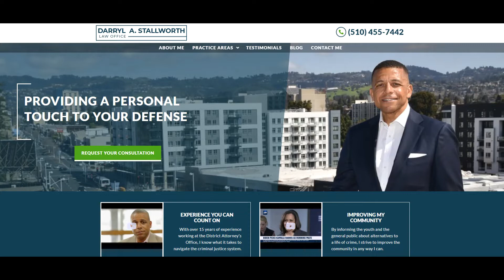ASKED AND ANSWERED: Darryl Stallworth | Did The Controversial Bridgerton Scene Depict Rape?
WARNING
This video series contains strong language, profanity, and sometimes graphic discussions about the criminal justice system.  The content may be offensive to sensitive adults and/or inappropriate for children.  The content within these videos is meant for mature audiences only.

The purpose of this series is to highlight the inequitable, and very often upsetting and frustrating nature of complex legal topics.

THIS CONTENT IS NOT MEANT TO BE LEGAL ADVICE
The content on this channel is not meant to substitute legal advice from a licensed attorney.  If you need legal advice or assistance, go talk to an attorney.  The viewpoints expressed do not represent those of Youtube or any of it's sponsors.